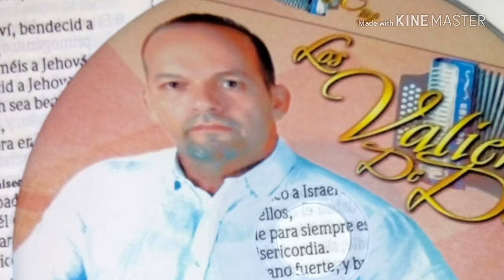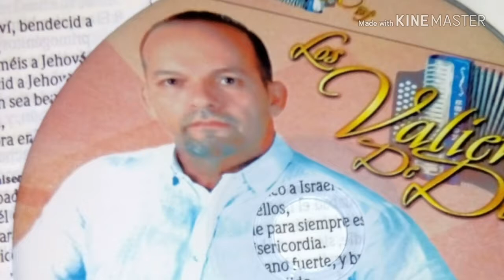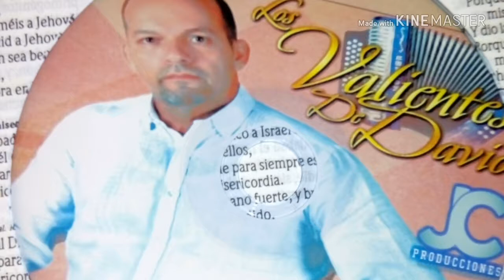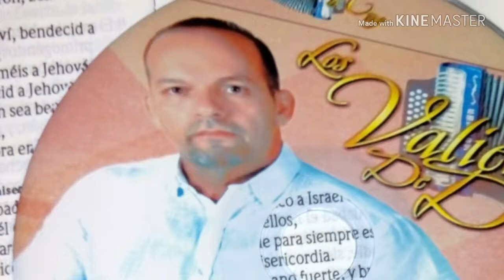Compañero del camino, David duarte. Vallenato cristiano 2018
Vallenato cristiano